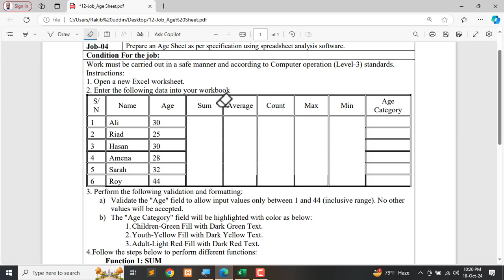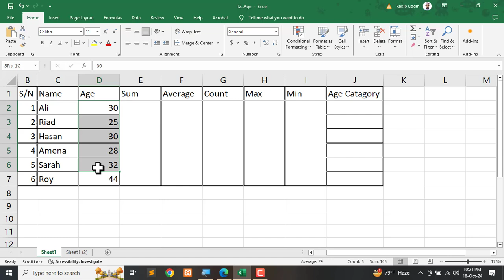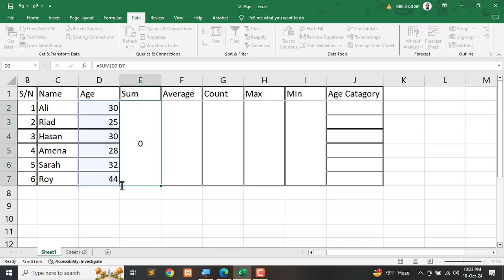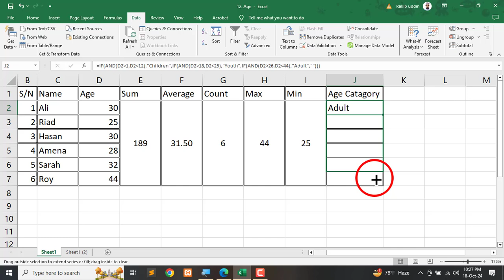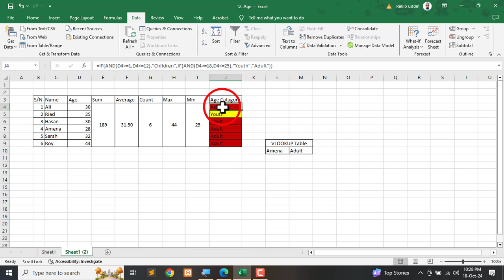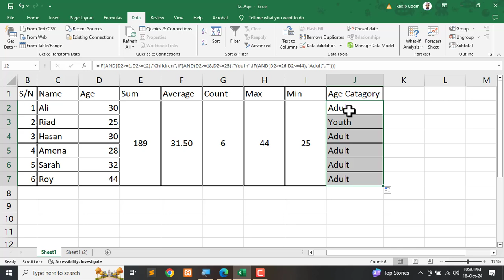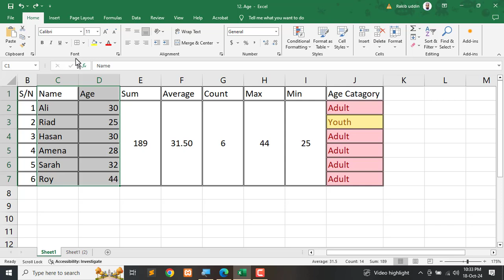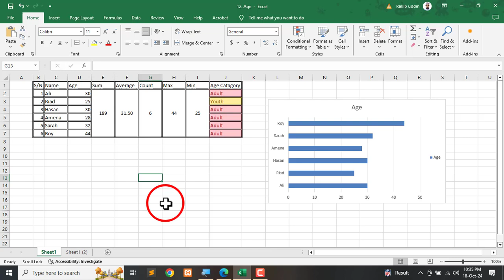Age Sheet | Computer Operation, Level 3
সবাইকে স্বাগতম! 🎉
আপনাদের সাথে আমার একটি গুরুত্বপূর্ণ ভিডিও শেয়ার করছি। দয়া করে ভিডিওটি দেখুন এবং আপনার মতামত শেয়ার করুন। নিচের কাজগুলো করতে ভুলবেন না:
👍 LIKE করুন - যদি ভিডিওটি ভালো লাগে।
💬 COMMENT করুন - আপনার মতামত জানাতে।
🔄 SHARE করুন - আপনার বন্ধু এবং পরিবারের সাথে।
আপনার সমর্থন আমাদের জন্য খুবই গুরুত্বপূর্ণ! ধন্যবাদ! 😊

NSDA Computer Level-3
Computer Operation Certification
Advanced Computer Operations
NSDA Skills Development
National Skills Authority